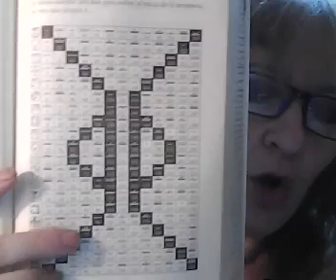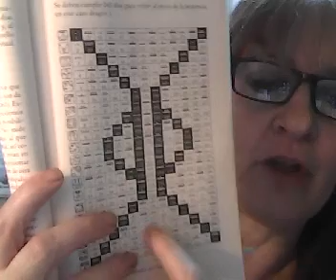ARGENTINA DESDE EL 23/5/18 A MEDIADIOS DE AGOSTO DEL 2018 MOMENTOS FUERTES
A PARTIR DEL 24/5 EMPIEZAN LA SEGUIDILLA DE 10 PORTALES CÓSMICOS, LUEGO EL TUBO VIBRACIONAL O COLUMNA DEL TZOLKIN, EL 3/7 OTRA SEGUIDILLA DE 10 PORTALES CÓSMICOS Y FINALES DE AÑO SEMILLA 12. ATENTOS!!